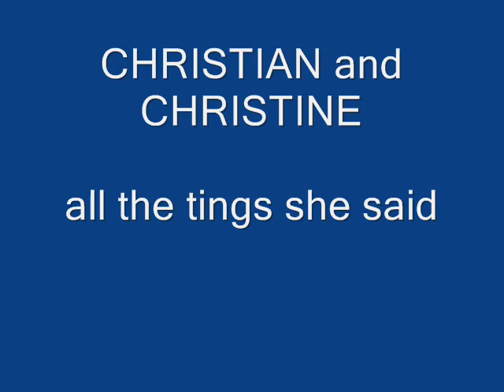christine and christian - all the things she said